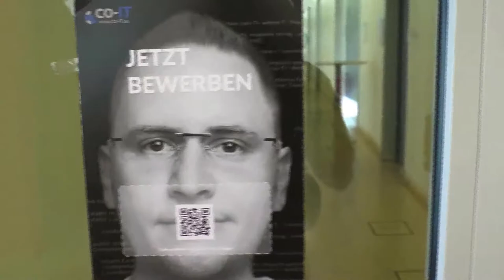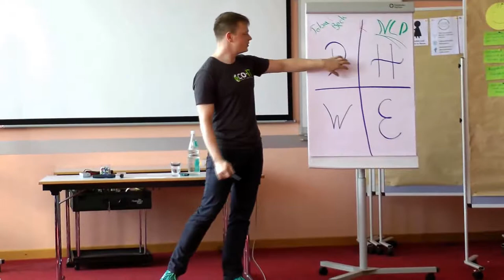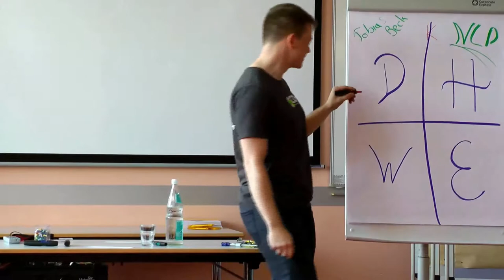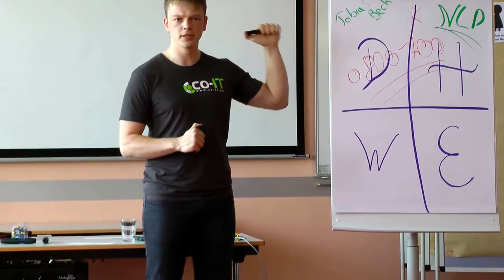Developer Open Space 2016 - Session Die 4 tierischen Menschentypen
Beim diesjährigen devspace gab es eine Session zum Thema Persönlichkeiten und wie man mit welchen umgehen muss. Neben der Vorstellung der von Tobias Beck durch unseren Gregor Woiwode gab es auf der Grundlage eine rege Diskussion. Viel Spaß und wie immer liken/teilen, wenn euch das Video gefällt.

► Zu meiner privaten Seite (inkl. aller Kontaktdaten)